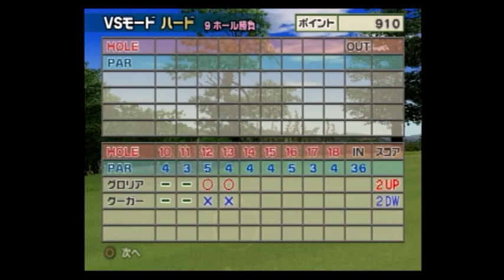みんなのGOLF4【グロリアVSクーガー（ハード）】Everyone's GOLF4 PS2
みんなのGOLF4 グロリアを使用したVSモードの動画になります。

少しインパクトが難しいですが、昔使っていたキャラの一人なのでそれほど苦戦しないで進めるかと思います。

キャラ性能は平均型の上級キャラというかんじですね。